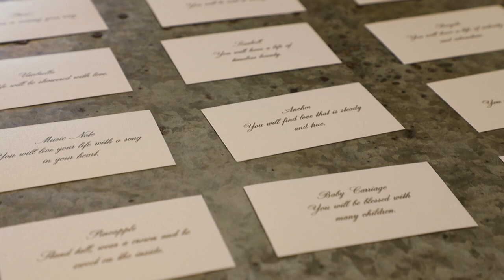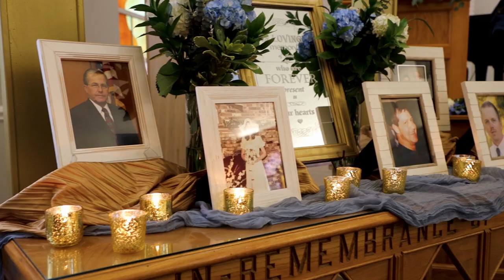Preston & Taylor Wedding Video